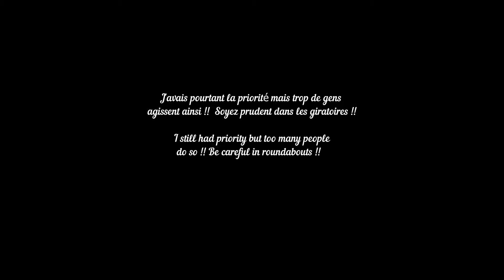Giratoire Jean-Jacques Cossette, à Val d'Or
Camionneur imprudent, Giratoire, roundabout,